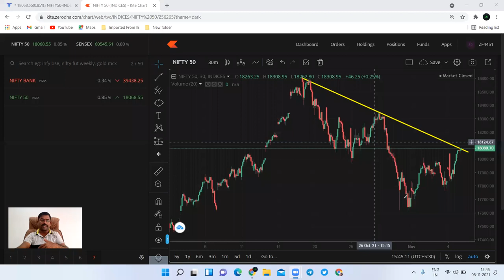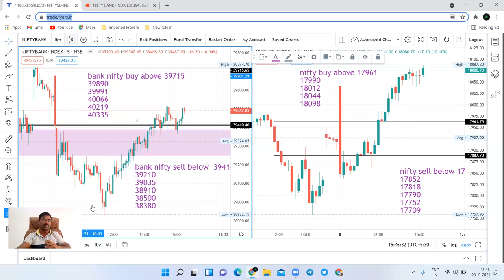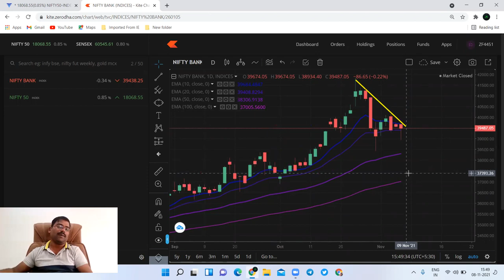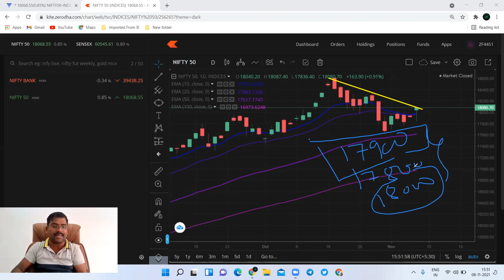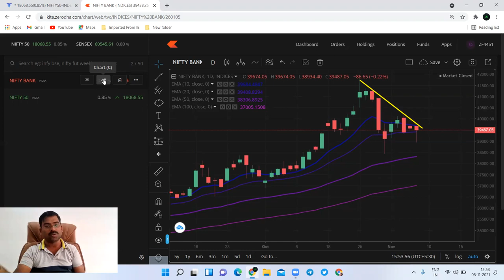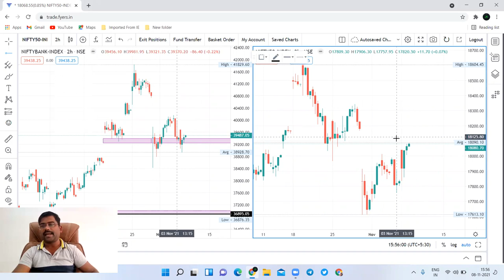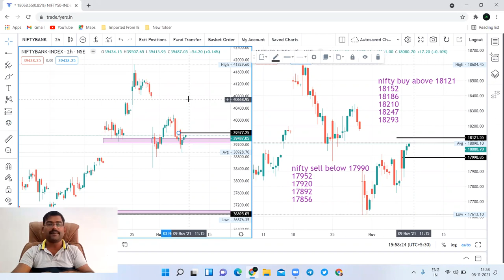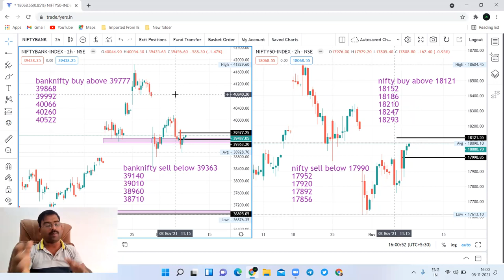09 Nov nifty and bank nifty prediction मंगळवारी मार्केटमध्ये मोठी तेजी येणार ?